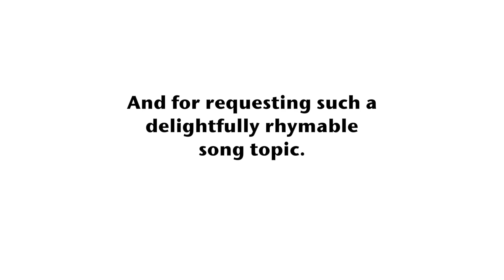Zoe's Anchovy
To stir some interest in my 2013 Summer Cover Competition, I promised to write a short song, on a topic of their choice, to the next person who entered.

The recipient is Zoe Berit (who, incidentally, came in a very respectable 3rd place for her version of "Dust in the Wind" by Kansas, which you can

Her topic: "Anchovies."  I was stumped until my wife pointed out that "Anchovy" rhymes with "Bon Jovi."

Rob Hampton
Heartwood Guitar Instruction